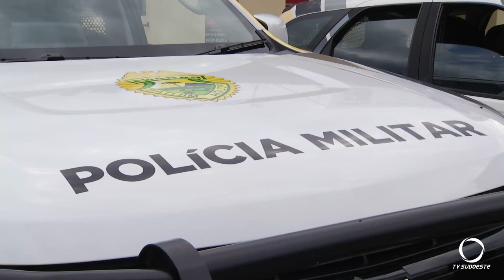Polícia realiza operação em Salto do Lontra e Nova Esperança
Foram cumpridos oito mandados de busca e apreensão expedidos pelo Poder Judiciário, sendo seis em Nova Esperança do Sudoeste e dois em Salto do Lontra.